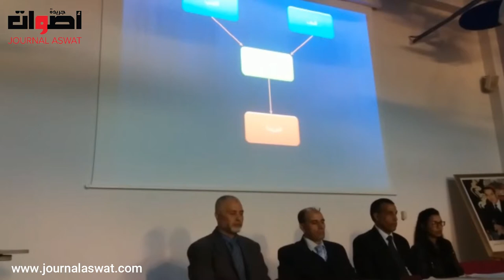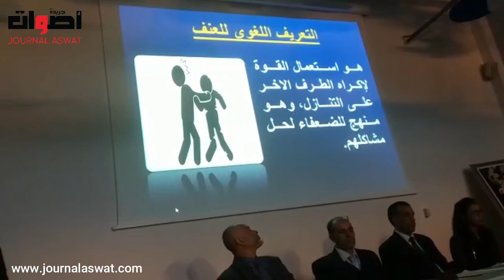ندوة حول العنف الرياضي بين المقاربة القانونية والمجتمعية بمركز خريبكة سكيلز